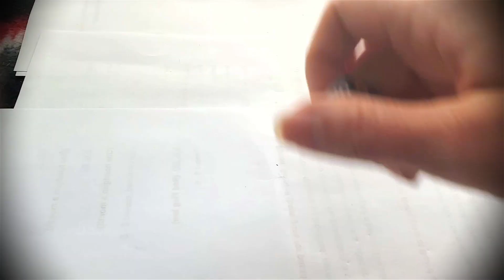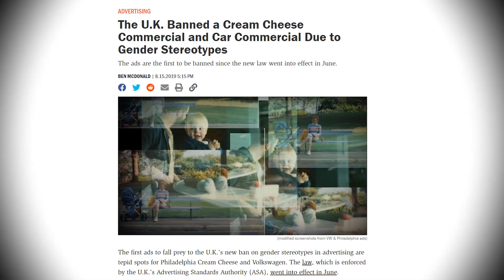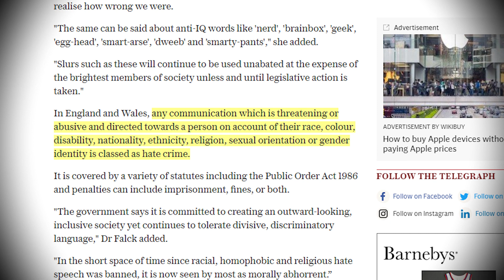UK Psychologist Wants to Ban "Nerd" As Hate Speech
A psychologist in the UK wants to ban insults like "nerd" and "geek" and label them as hate speech.

SUPPORT
Bitcoin: 3FKmZtjgaPAFz3YGvDAdZVnBhA6TF9HDk5
Litecoin: MSw6yRktpJK7NnJZFE9jgozHbGWjJ7tsas